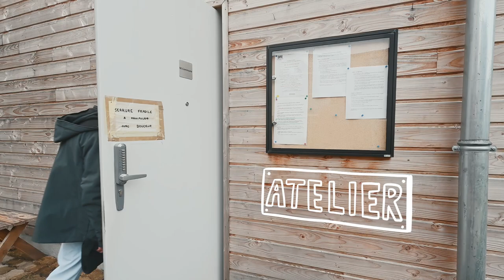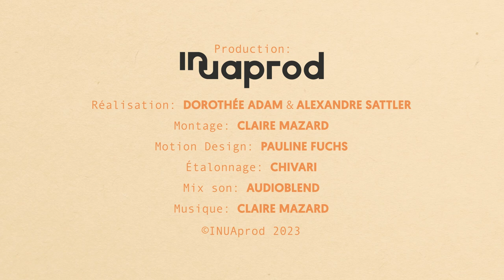Le Hameau Partagé, l'habitat participatif XXL [CAP SUR LES OASIS #2 / Centre-Val de Loire ]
Dans cet épisode, nous rencontrons le Hameau Partagé, un projet d’habitat participatif qui rassemble aujourd’hui plus de soixante personnes dans 35 maisons et appartements. Presque 7 ans de travail, de déceptions et aussi d’enthousiasme pour réaliser un cadre de vie qui ressemble à ses habitants et qui les rassemble.

[CAP SUR LES OASIS] est LA série sur les écolieux en France. Un format court et impactant pour découvrir de l’intérieur ces endroits que l’on appelle oasis. Un lieu, un thème, une communauté : chaque film dure 3 minutes et permet de découvrir un écolieu et ses habitants.

== Crédits ==
CAP SUR LES OASIS est proposée par la Coopérative Oasis, en partenariat avec l’ADEME, la Région Centre-Val de Loire et la Fondation Iris
- Autrice : Dorothée Adam
- Réalisation : Dorothée Adam & Alexandre Sattler
- Montage : Claire Mazard
- Étalonnage : Chivari
- Mix son : Audioblend
- Production : INUAprod